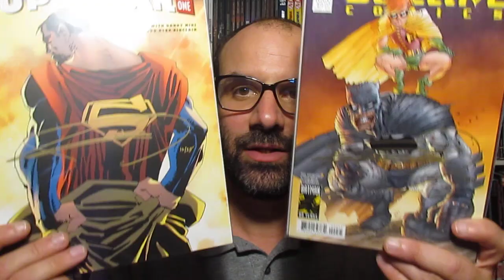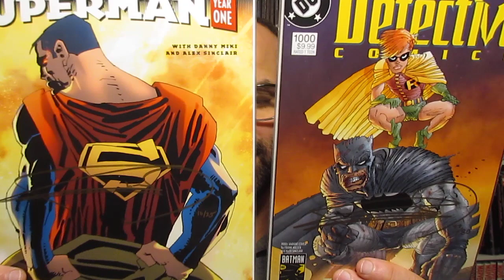2 Comics signés par Frank Miller !